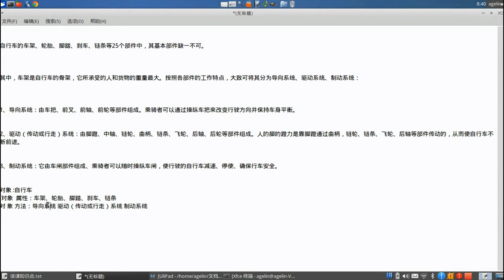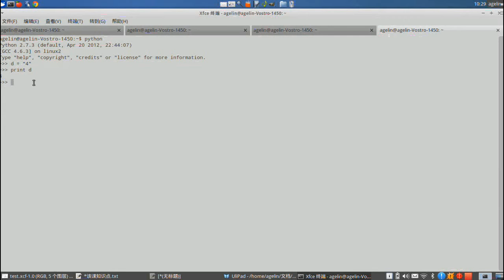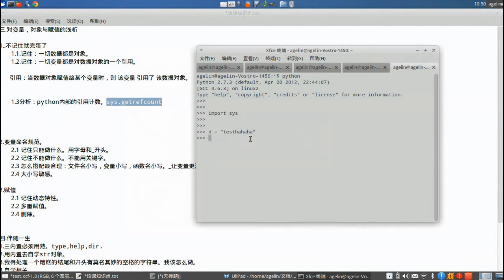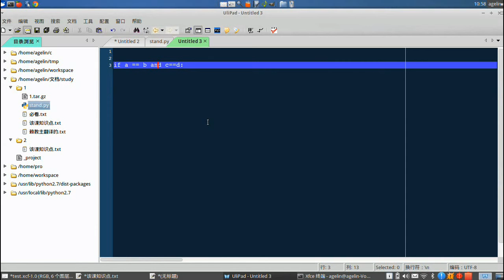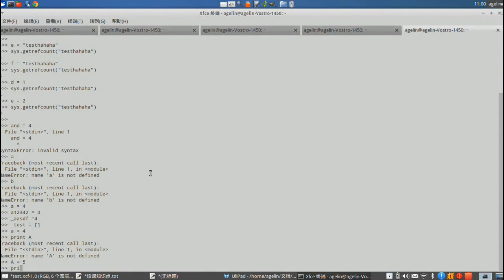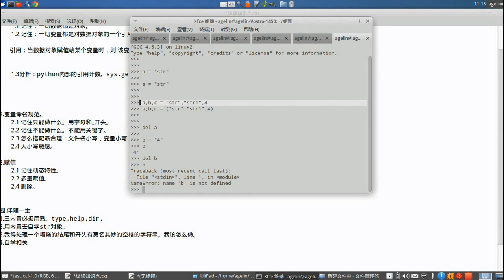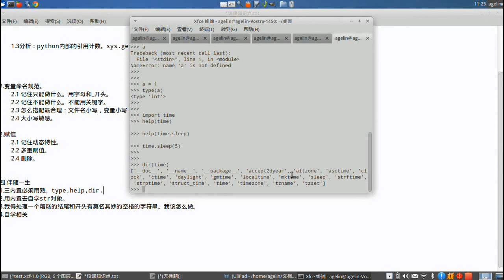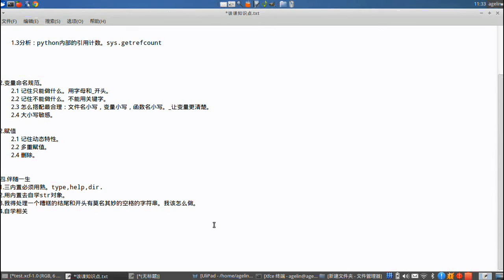基础篇2 python福利课下